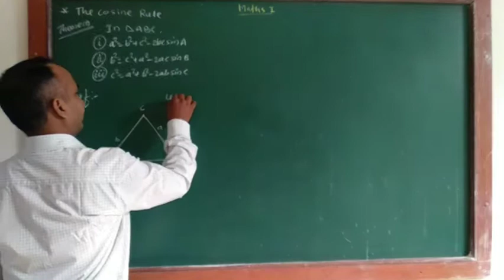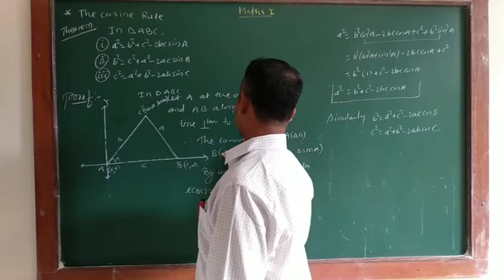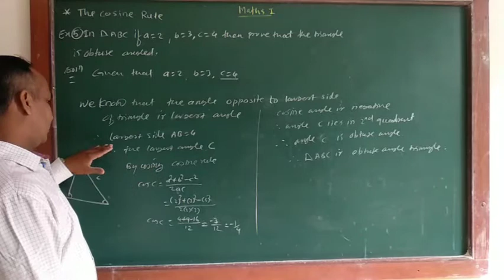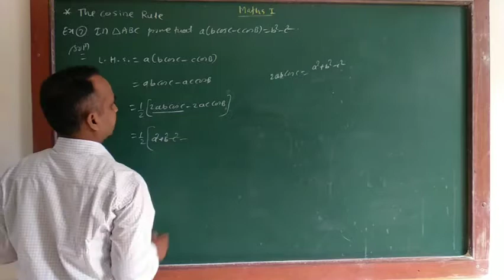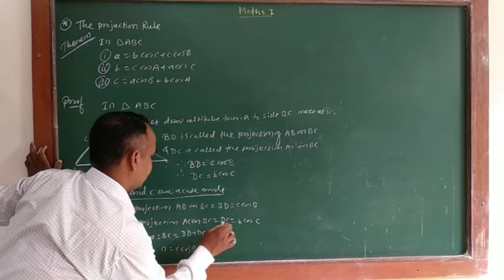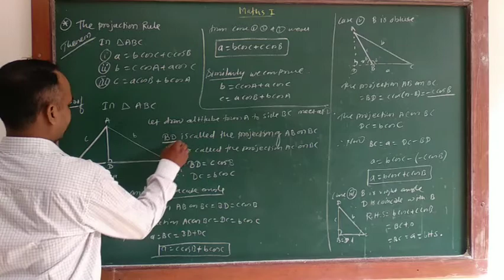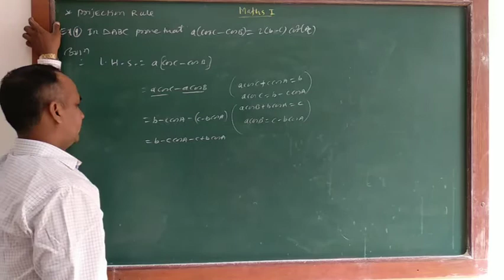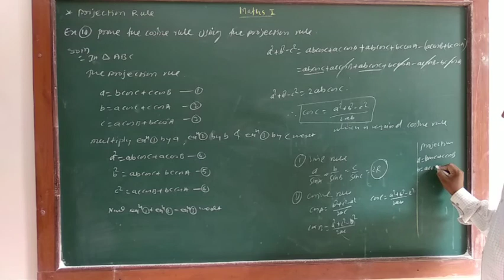Trigonometry Functions lecture 5 by Atul Limgude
Trigonometry Functions : cosine rule and projection rule and Solved example